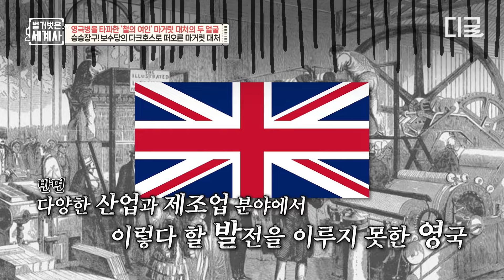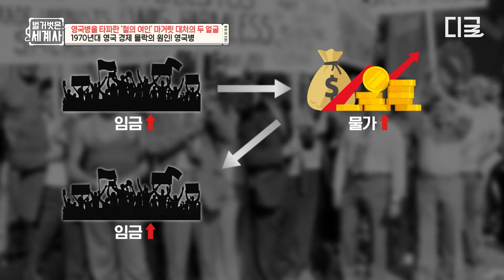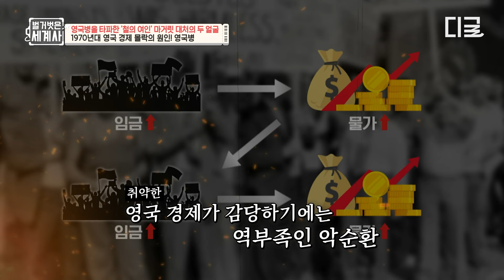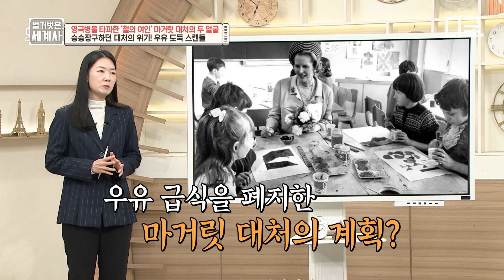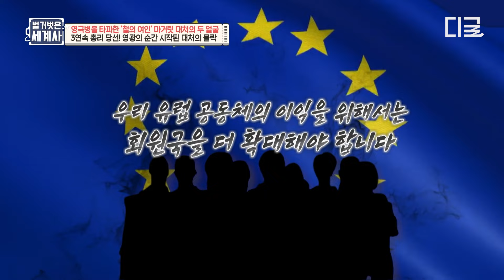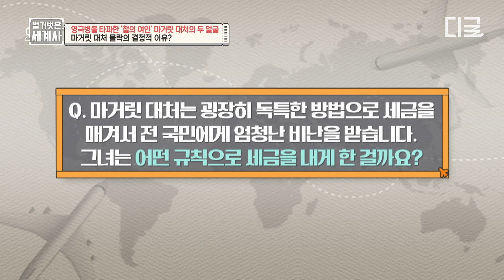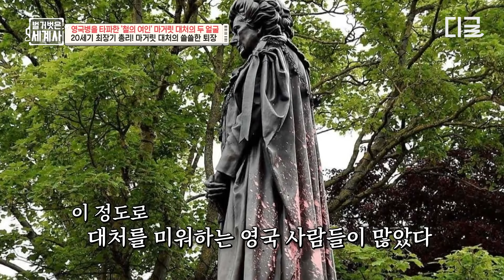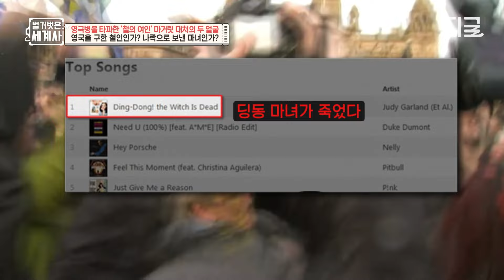[벌거벗은세계사] 영국 경제 위기를 극복한 철의 여인 마거릿 대처가 ‘마녀’로 비난받는 이유🧙 우유와 축구 때문에 민심 잃어버린 20세기 최장기 총리🔥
〈벌거벗은 세계사〉 매주 화 밤 10시 10분 tvN에서!